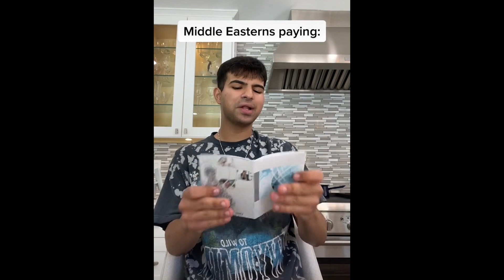The Most Viewed Wasil Daoud TikTok Videos 2022 | Funny Wasil Daoud TikToks Compilation